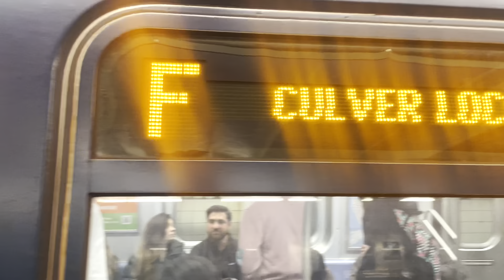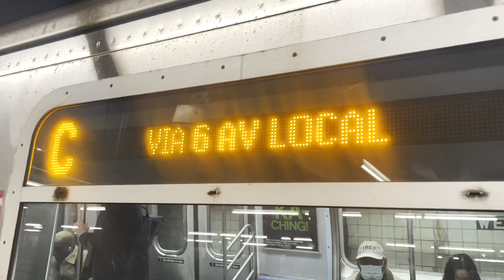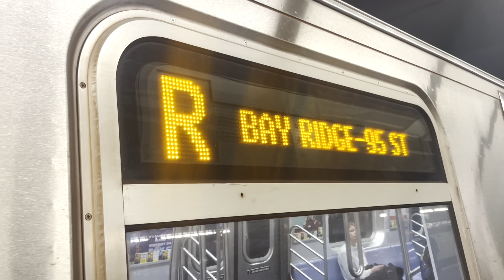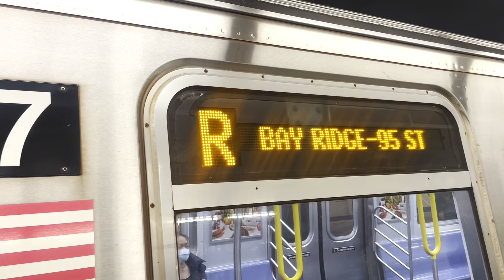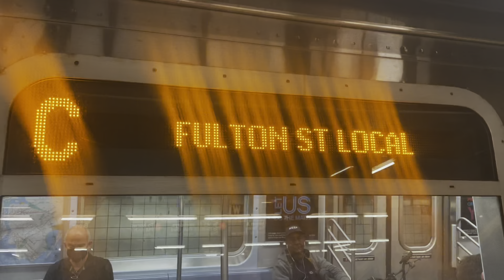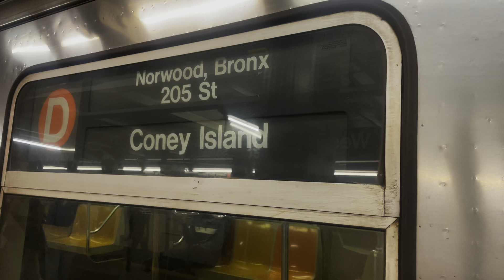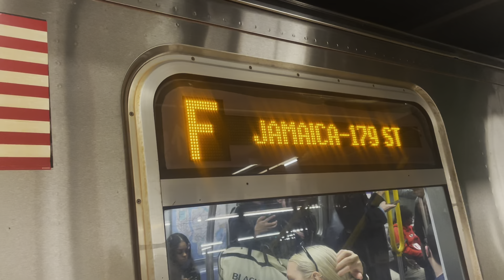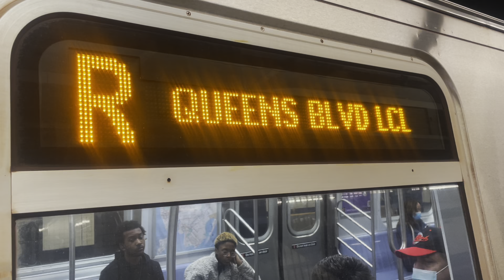IND 6th Avenue Line: R46/R68/R160/R179 C, D, F, R Trains at West 4th Street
Scheduled Service:
C: 168th Street, Manhattan to/from Euclid Avenue, Brooklyn. 6th Avenue Local, Central Park West Local, via Delancey Street, and Fulton Street Local
D: Norwood – 205th Street, Bronx to/from Coney Island, Brooklyn. 6th Avenue Express, Central Park West Express, Concourse Local, 4th Avenue Express, and via West End
F: Jamaica – 179th Street, Queens to/from Church Avenue (October 9) or Coney Island (October 29), Brooklyn. 6th Avenue Local, via 63rd Street, Queens Blvd Express, and Culver Local
R: Forest Hills – 71st Avenue, Queens to/from Bay Ridge – 95th Street, Brooklyn. 6th Avenue Local, via 53rd Street, Queens Blvd Local, via Manhattan Bridge, and 4th Avenue Local or Express

Chapters:
Downtown/Brooklyn bound C, D, F, R (October 29): 0:00-27:54
Uptown/Bronx/Queens bound C, D, F, R (October 9): 27:54-41:07

Due to a switch problem at West 4th Street, some southbound R trains ran express from 42nd Street - Bryant Park to West 4th Street. Southbound C/D/F/R trains ran at slower speeds in the area. (October 29)

Because of Urgent Track Maintenance/Track Replacement, R trains ran via the D line between DeKalb Avenue and West 4th Street and via the M line between West 4th Street and Queens Plaza in both directions. N trains provided alternate service between DeKalb Avenue and Times Square – 42nd Street, Q trains ran local in Manhattan and provided alternate service between Canal Street and 57th Street – 7th Avenue. Nearby 4, 5, 6, F, and Q trains provided alternate service at 5th Avenue – 59th Street and Lexington Avenue – 59th Street.

Because of Urgent Track Maintenance/Track Replacement, N trains were not running between Times Square - 42nd Street and Queensboro Plaza. N trains ran in two sections: 1. Between Astoria – Ditmars Blvd and Queensboro Plaza and 2. Between Times Square – 42nd Street and Coney Island (Trains ran via the R line between Canal Street and DeKalb Avenue). 7 trains provided direct alternate service between Queens and Manhattan. Q trains provided alternate service at 49th Street and 57th Street – 7th Avenue. Nearby 4, 5, 6, F, and Q trains provided alternate service at 5th Avenue – 59th Street and Lexington Avenue – 59th Street.

Because of Urgent Track Maintenance/Track Replacement, Q trains ran local in both directions between Canal Street and 57th Street – 7th Avenue.

Because of Signal Improvements, Uptown C trains ran via the F line from Jay Street – MetroTech to 34th Street – Herald Square and via the D line to 59th Street – Columbus Circle. A trains provided alternate service between Jay Street – MetroTech and Canal Street, and at express stations between Canal Street and 59th Street – Columbus Circle. Uptown E trains provided alternate service at express stations between Canal Street and 42nd Street – Port Authority Bus Terminal and at 50th Street. Downtown C and E trains provided alternate service at 50th Street, 23rd Street, and Spring Street. Nearby 1 trains along 7th Avenue also provided alternate service. (October 9)

Because of Signal Improvements, Brooklyn bound C trains ran via the D line from 59th Street – Columbus Circle to 34th Street – Herald Square and via the F line to Jay Street – MetroTech. A trains provided alternate service at express stations between 59th Street – Columbus Circle and Canal Street, and between Canal Street and Jay Street – MetroTech. Downtown E trains provided alternate service at 50th Street and at express stations between 42nd Street – Port Authority Bus Terminal and Canal Street. Uptown C and E trains provided alternate service at Spring Street, 23rd Street, and 50th Street. Nearby 1 trains along 7th Avenue also provided alternate service. (October 29)

Taken on October 9th and 29th, 2022.